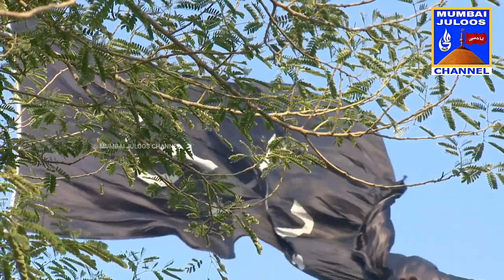Muharram 2020 1442 | Karbala HD Video | NADEEM SARWAR 2021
MUMBAI JULOOS CHANNEL

JULOOS E ASHURA 10th MUHARRAM MUMBAI

JULOOS E ARBAEEN CHEHLUM MUMBAI

Channel Owned & Operated By

SAYED FAIZ ABBAS RIZVI & ALI MEHNDI

Video & Editing : Sayed Faiz Abbas Rizvi

SHARE TO ALL MOMINEENS

▪All the Content ed on  from Mumbai Juloos Channel  are Subjected to Copyright and Claims.
• All Rights of Nauha's, Artwork, logo, audio & video are reserved by Mumbai Juloos Channel.